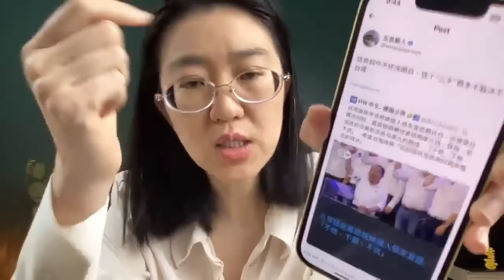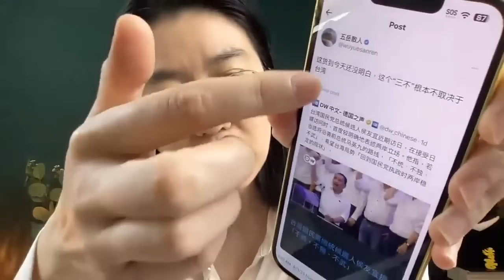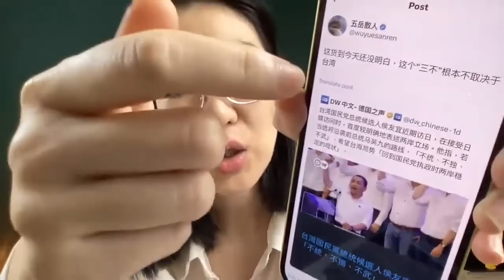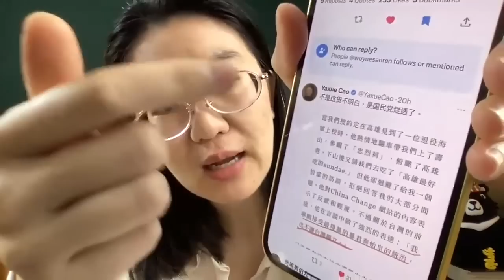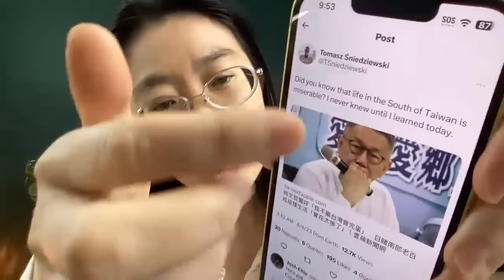住高雄波蘭記者：柯文哲說什麼鬼！台灣南部生活慘？中國反賊大V：侯友宜「這貨」不明白！（2023/08/04）